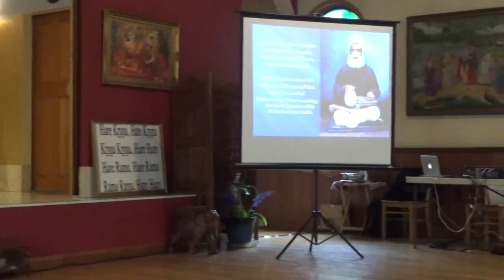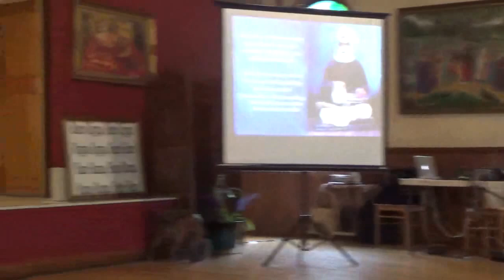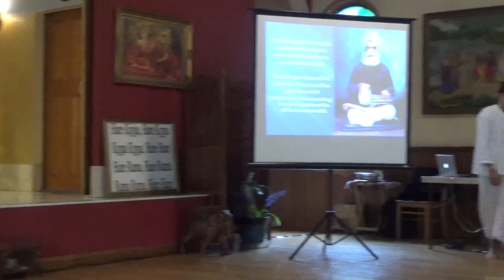Romapada Swami: Gopa Kumaras Madana Gopala Mantra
HH Romapada Swami speaks on Gopa Kumaras Madana Gopala Mantra, Gita Nagari May 2017